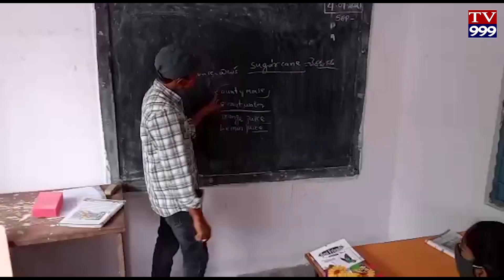కొమురం భీం జిల్లా మధ్యాహ్నం భోజనం నిర్వహకులు కరోనా టీకాలు వేపించుకోవాలి* మధ్యాహ్నం భోజనం వంట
కొమురం భీం జిల్లా...

మధ్యాహ్నం భోజనం నిర్వహకులు కరోనా టీకాలు వేపించుకోవాలి*                          మధ్యాహ్నం భోజనం వంట వండుతున్న నిర్వాహకులు కూడా కరోనా టీకాలు వెపించుకోవాలని కొమురం భీమ్ జిల్లా అసిఫాబాద్ మండలంలోని రహపల్లి గ్రామ పంచాయతీ లో గల ప్రభుత్వ ప్రాథమికోన్నత పాటశాల ప్రధానోపాధ్యాయులు కె. జలపతి రావ్ అన్నారు. ఈ సందర్భంగా ఆయన మాట్లాడుతూ గ్రామంలో ఉన్న తల్లిదండ్రులు కూడా కరోనా టీకాలు వేసుకుంటే బాగుండును అని ఆశాభావ వ్యక్తం చేశారు